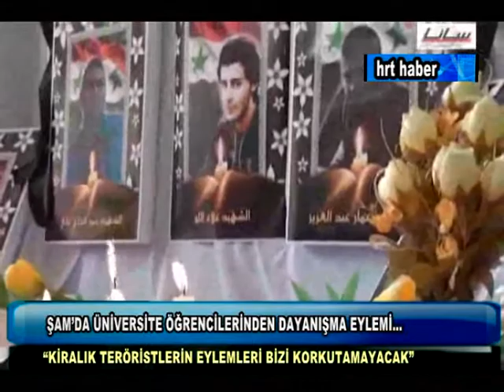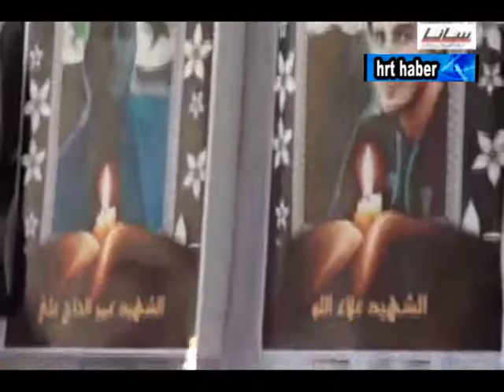ŞAM'DA ÜNİVERSİTE ÖĞRENCİLERİNDEN DAYANIŞMA EYLEMİ...